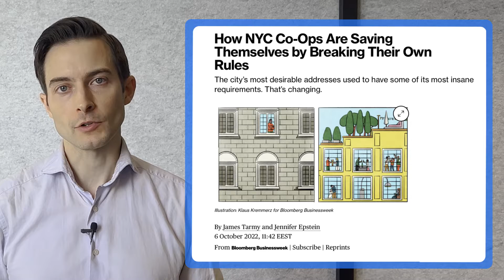Upper East Side Co-ops Relax Tough Buying Requirements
Upper East Side co-ops are relaxing their notoriously strict financial requirements and are allowing buyers to put down smaller down payments (increase the amount they finance).

This a step in the right direction but co-ops also need to relax their debt to income and post closing liquidity requirements. Even just providing transparency around the ratios the board would like to see would be very helpful.

Co-ops are reacting to severe, multi-decade underperformance relative to condos which cannot control who buys in their buildings and have fewer rules

List your home with Yoreevo for Amazing Service for only a 1% listing fee